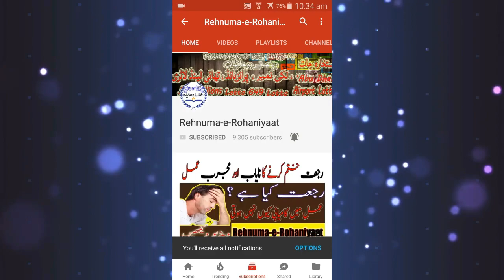Apne Jisam ke Tukrey karne ka Anokha amal | Kartab Dekhany ka amal